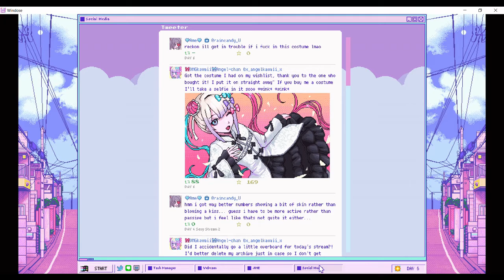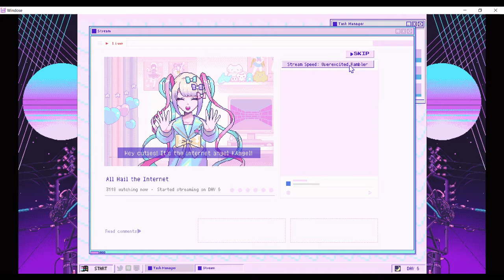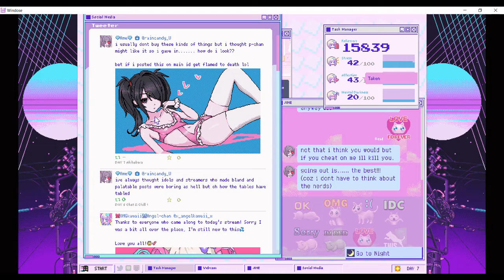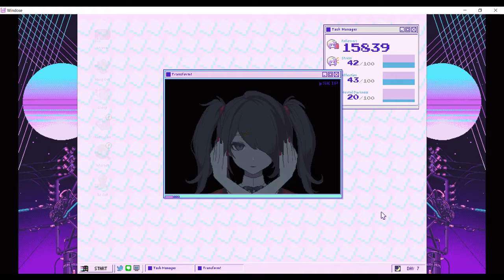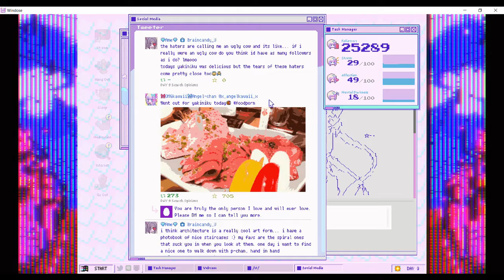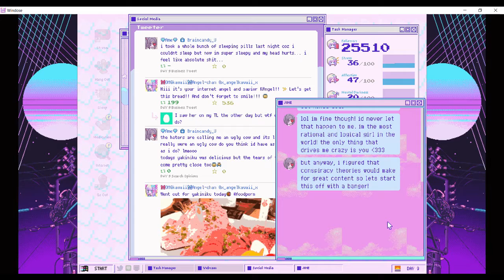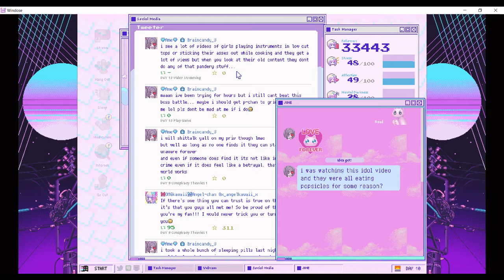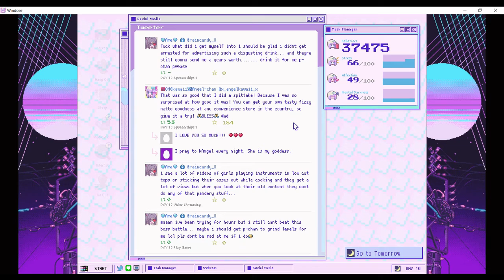LETS CELEBRATE! THE 10k Stream! Needy Streamer Overload part 4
we do some more streams on conspiracy theories, nerd lore and finally get to do our 10k stream! Hooray Ame-chan!~